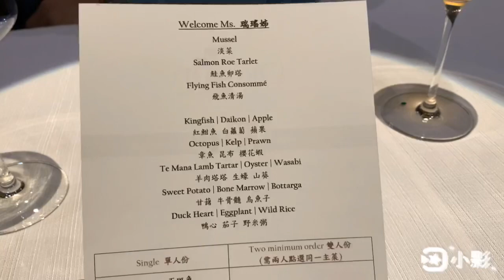ORCHID蘭餐廳的年度精選菜單 主廚Nobu2020的成績單 選出春夏秋冬最棒的菜 錯過了一整年絕不能錯過這一檔 祝你胃口大開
台日基因，法紐風格，擅長1+1遠遠大於2的主廚Nobu，在明年全面換新菜單之前，先進行年度總結。
吃完了全套，我留下了跟上次來試菜一樣的評語：這套餐再吃一次我可以！想吃，還想吃，就是這種心情。
Nobu2020年度精選菜單，賣到明年三月：
淡菜
鮭魚卵塔
飛魚清湯。

紅魽
章魚
羊肉塔塔
甘藷
鴨心

石斑魚／羊里肌／紅鹿里肌／威靈頓牛肉派（唯一被保留的招牌主菜）

柑橘捲心酥和焦化奶油冰淇淋
紅蘿蔔蛋糕
巧克力費南雪雞蛋糕
（康普茶搭餐）
祝你胃口大開！！！